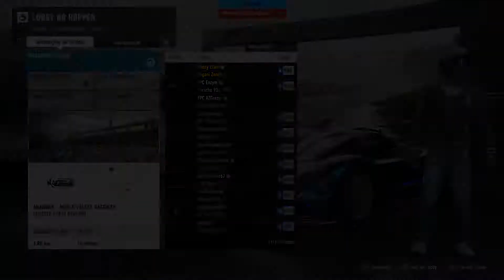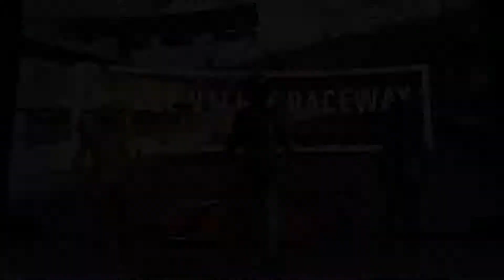Forza Motorsport 7 - Multiplayer com Zonda C